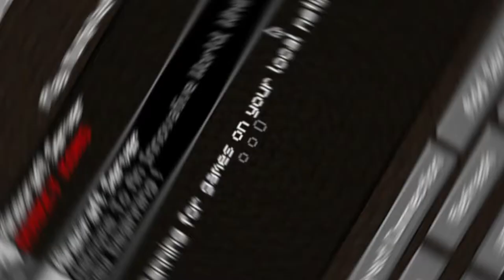Finale?! | MINECRAFT W/ FRIENDS S1 EP9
Welcome to Minecraft w/ Friends Season 1! In this series our main target is to 100% normal Minecraft while having fun as well :). But depending on how this series goes, we can potentially move onto other modpacks. Also a quick shout-out to PointeKat, Gokey Gamer, and BabyFire for making this series possible:) I couldn't make this happen without their assistance.